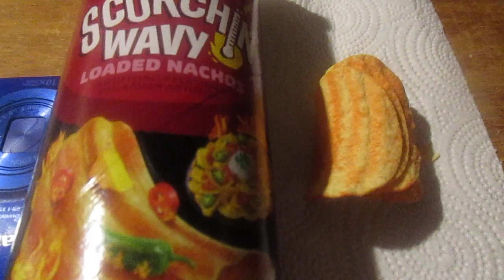Pringles Scorchin' Hot Loaded Nacho Potato Crisps